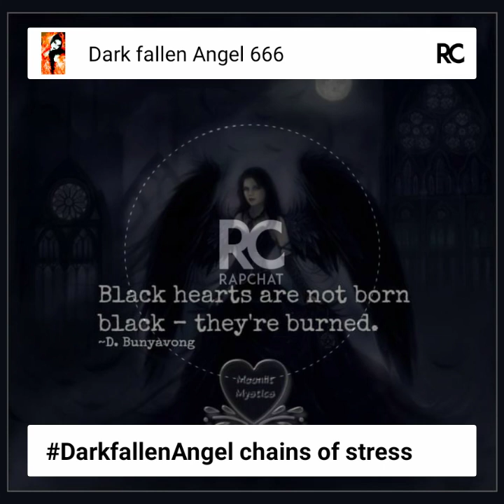chains of stress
rapchat freestyles DarkfallenAngel